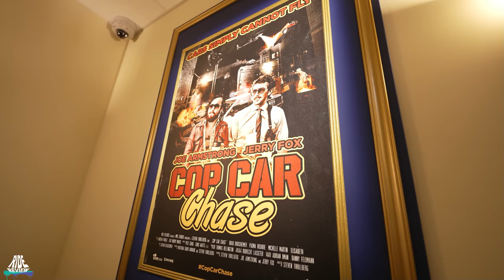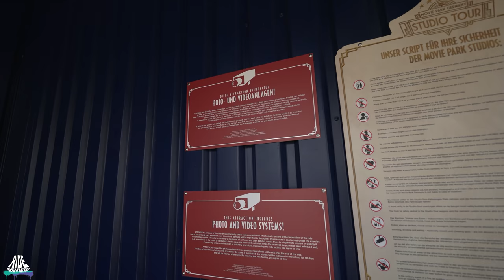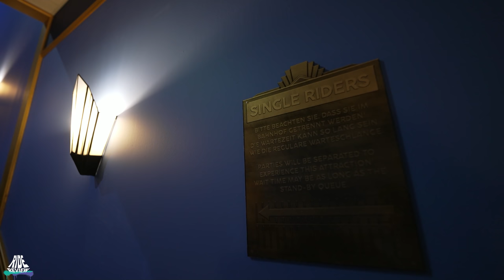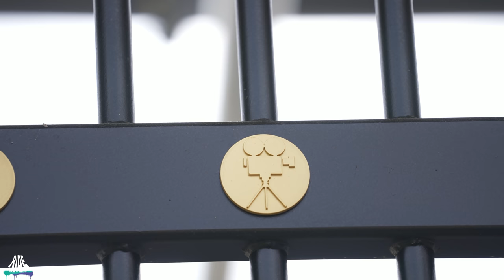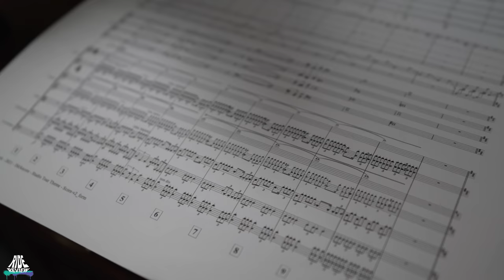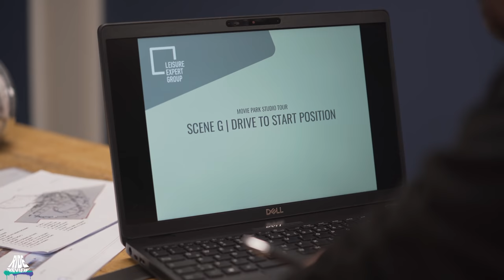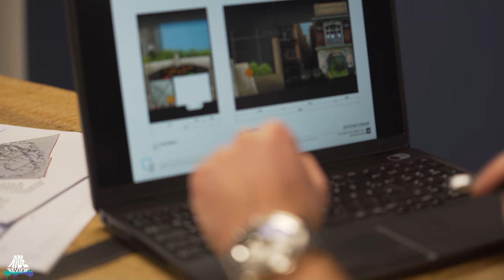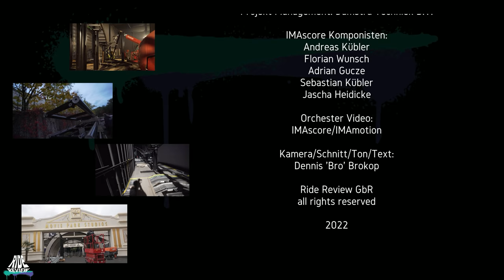[Bau Doku] MOVIE PARK STUDIO TOUR - SO ENTSTEHT EINE NEUE ACHTERBAHN IM FREIZEITPARK - Ride Review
[Bau Doku] MOVIE PARK STUDIO TOUR - SO ENTSTEHT EINE NEUE ACHTERBAHN IM FREIZEITPARK - Ride Review @hollywoodingermany @IMAscore.IMAmotion @intaminofficial

Manuel Prossotowicz
Patrick Jansen
Xaver Willebrand
Andreas Kübler

Intamin
RCS
IMAmotion
P&P Projects
Leisure Expert Group
Brüninghoff
Norbert Ryvola
Damstra Techniek B.V.